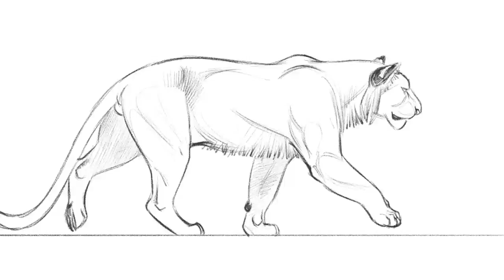Animation - Drawing Animals with Aaron Blaise promo.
I'm currently working on my next video series. "How To Draw Animals". This will be an on going series that will be available on my website. My first installment of videos will be "How To Draw Big Cats". Within this collection of videos will be over 7 hours of lectures on big cat anatomy for artists. I'll cover bone structure, musculature and movement. Lion's, Tigers, Leopards, and Cougars will be covered. Also included will be All my lecture drawings as downloadable PDF's along with extensive photo reference and video footage. Here I've animated a tiger walk cycle in preparation for my video lecture on big cat locomotion.